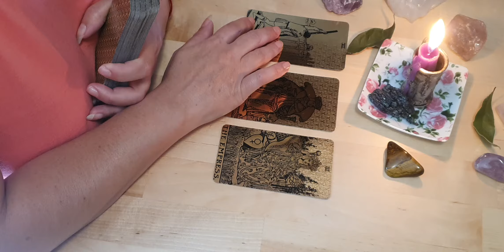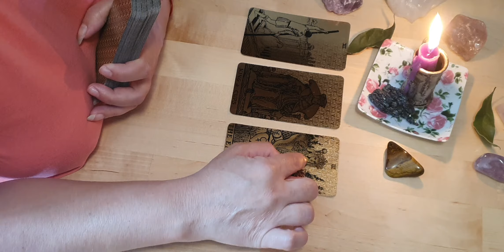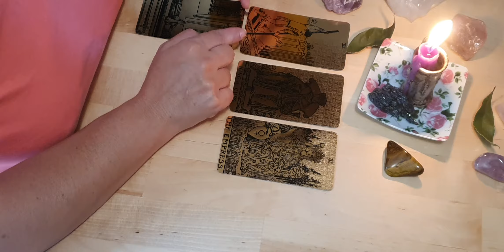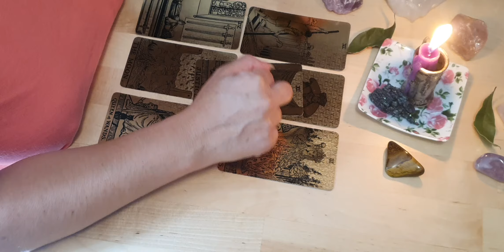Horóscopos: Predicciones para Octubre 2020 Todos los signos Cáncer